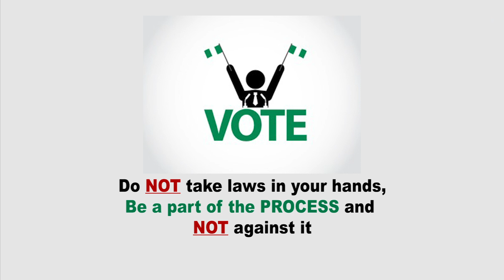REPORTING ELECTION MALPRACTICES INSERT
To report irregularities, breach of the electoral act and process  during the 2023 elections  Call 0700- CALL-INEC